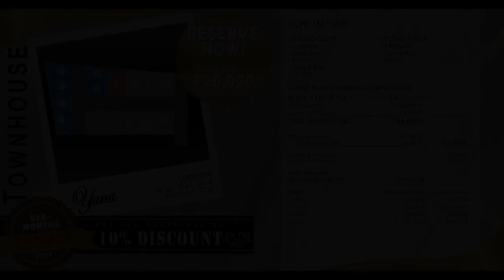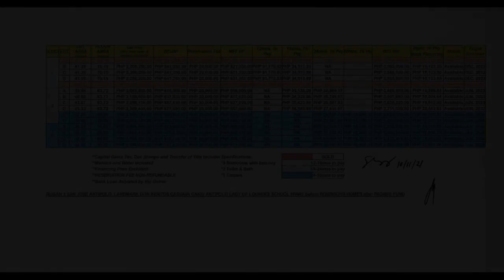Pre-Selling Affordable Quality Home in Antipolo City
Number of Bedrooms: 3
Number of Bathrooms: 2
Floor Area: 34.75 sqm.
Lot Area: 58.85 sqm.
House Type: Townhouse
Number of Floors: 2
Number of Car Parking Spaces: 1